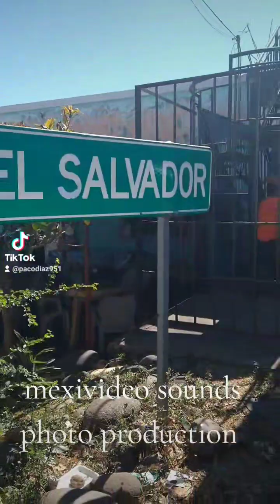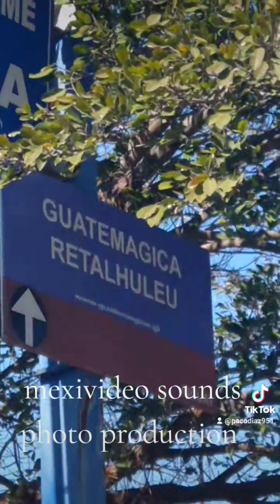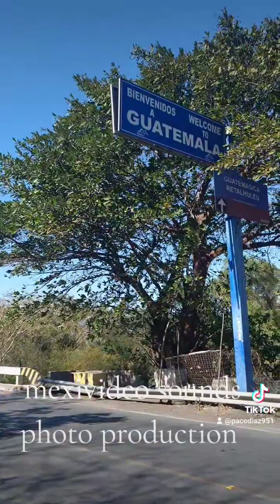May 20, 2024